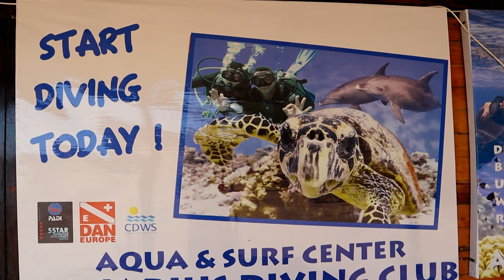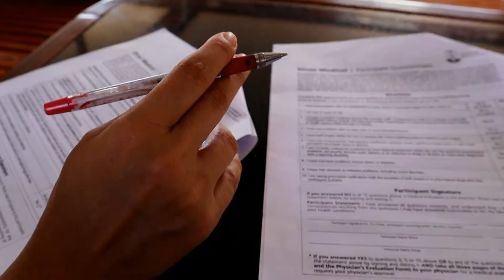EGIPT || NURKOWANIE MORZE CZERWONE || ZUCHY W PODRÓŻY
ZapraszaMy Was na wideo vlog z naszego nurkowania w Egipcie w Morzu Czerwonym. Dziękujemy, że zajrzeliście na nasz kanał.